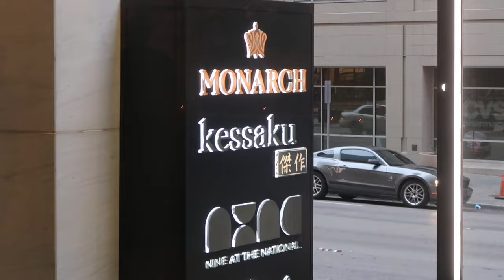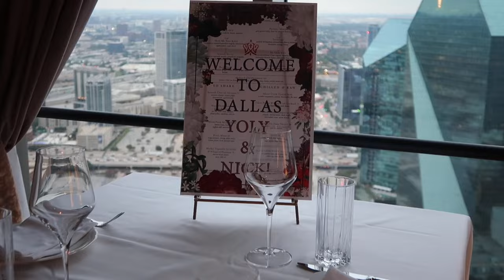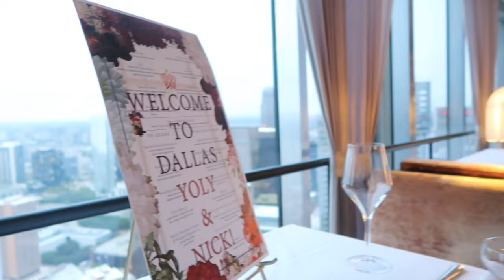Trying a fancy restaurant in Dallas 👀 | Date Night 😍